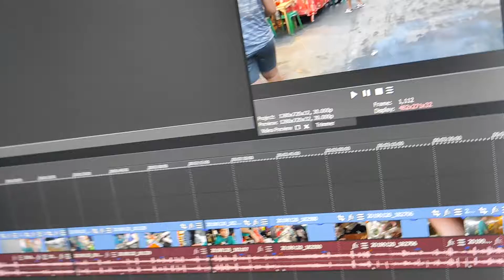First Date sa Mindanao | Night Market in Davao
-Lakad lakad din pag may time!! BOOM!

I'm making these for memories.